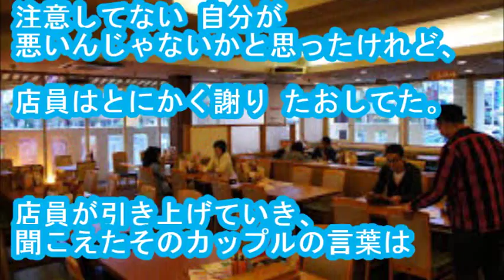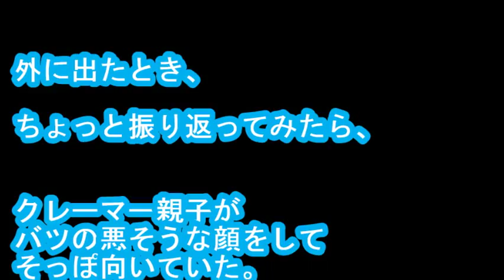【涙腺崩壊】クレ-マ-の落とし穴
・メールで貰う 以前、ファミレスで食事をしているとき、カップルが店員に向けて
怒鳴っているのが突然聞こえた。
内容は、頼んだポテトが熱すぎて口の中やけどしたとか。
熱々なのは、調理してすぐだからだろうとか、注意してない
自分が悪いんじゃないかと思ったけれど、店員はとにかく謝り
たおしてた。